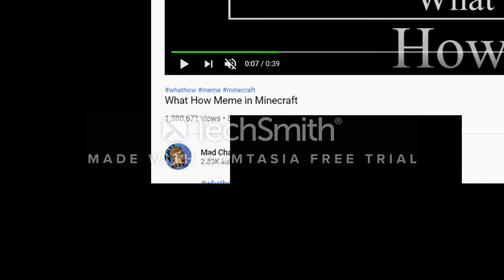Bug In Youtube (BRUH MOMENT)